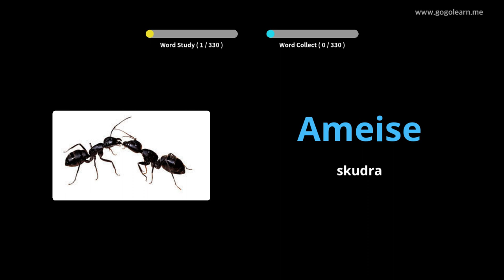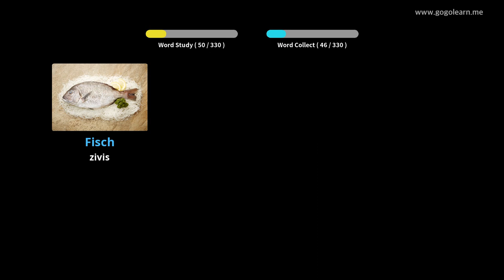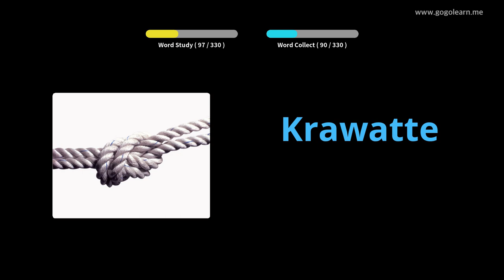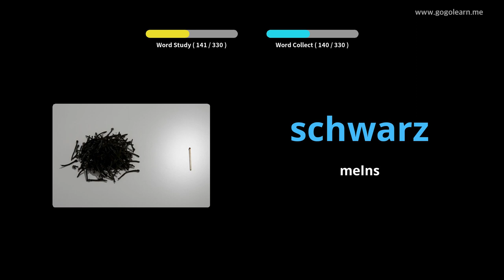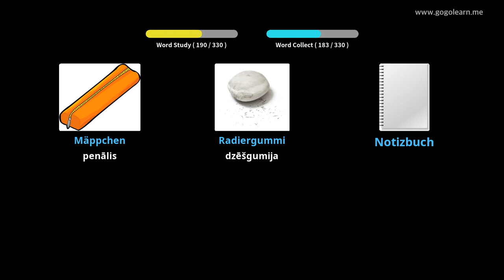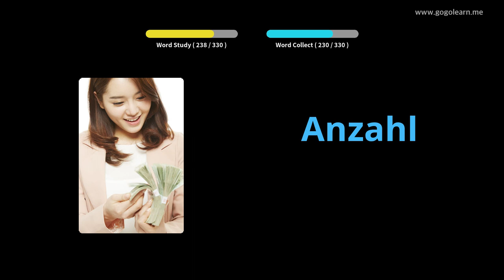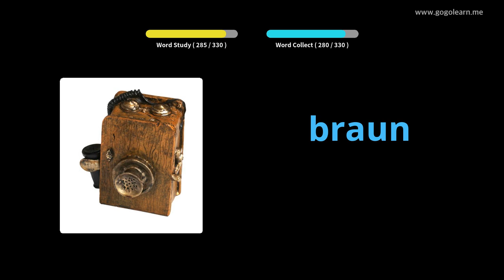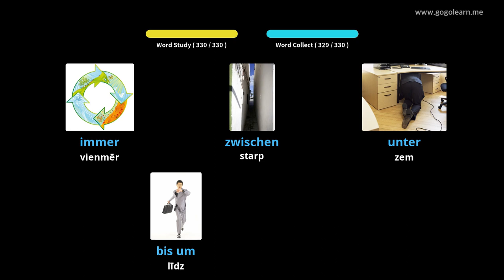Vācu valodas vārdnīcas klausīšanās braukšanas laikā |Golearn